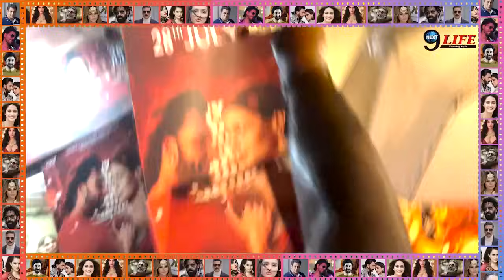ऐश्वर्या राय बच्चन से इस वजह से नफरत करती है सास जया बच्चन, बहू इस हरकत नहीं नाराज़ है बच्चन परिवार